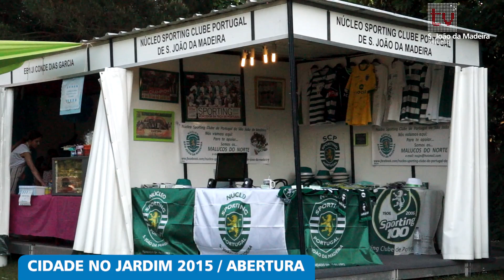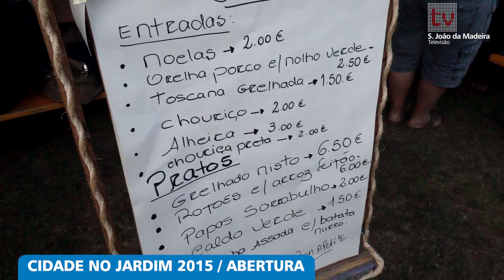Cidade no Jardim 2015 / Abertura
S. João da Madeira.
2015